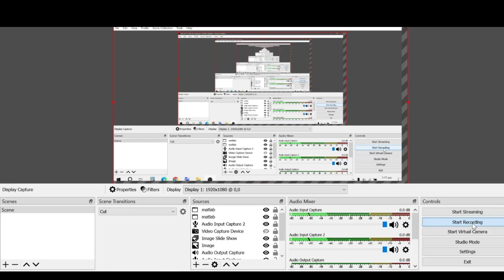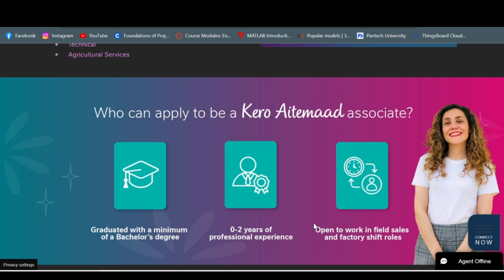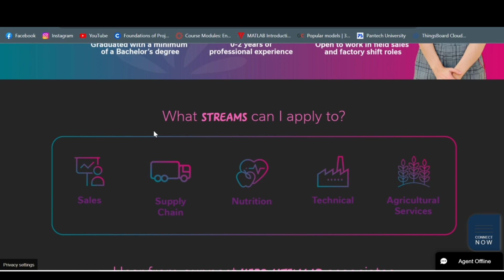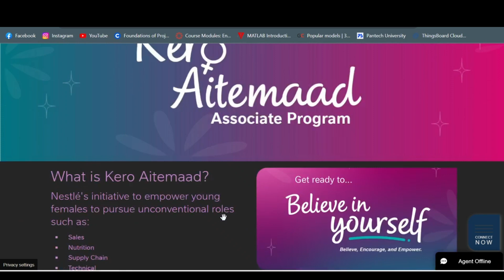Kero Aitemaad Associate Program Nestle 2023 | Part 1 | Step-by-Step Guide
In this Video, You will get to know about the step-wise guidance to the opportunity.